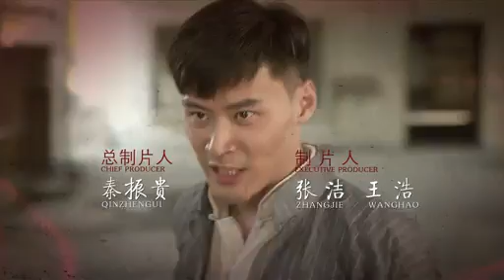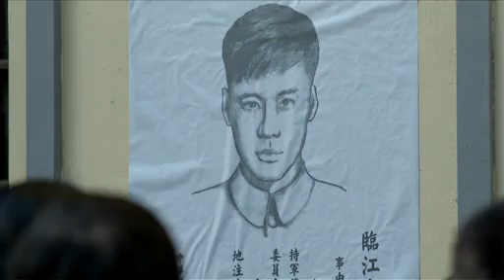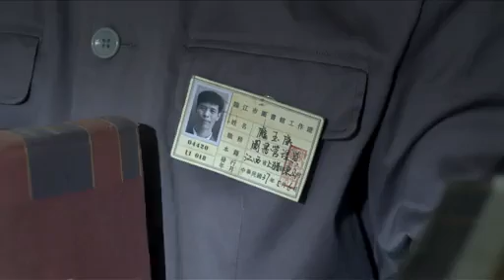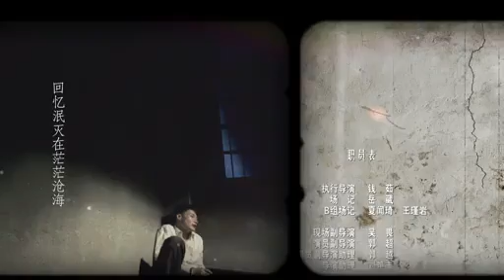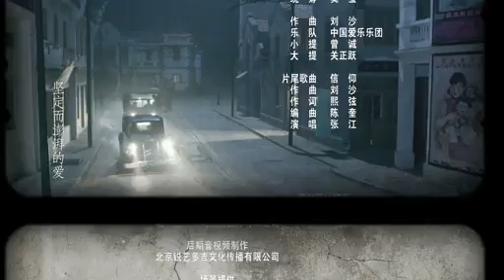【2022全網首播電視劇】生死時速 25丨生死共相隨，異姓兄弟聯手書寫抗戰傳奇丨郭曉冬/王斑/車永莉